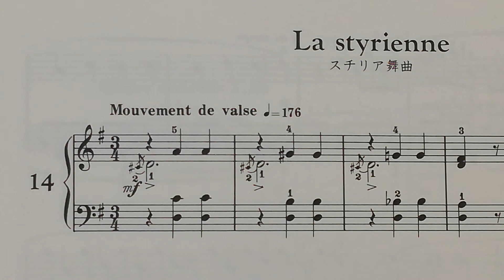ブルグミュラー25 14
１回目
２回目　2:06～ゆっくり
３回目　4:37～すごくゆっくり